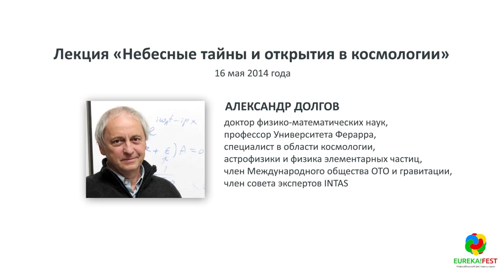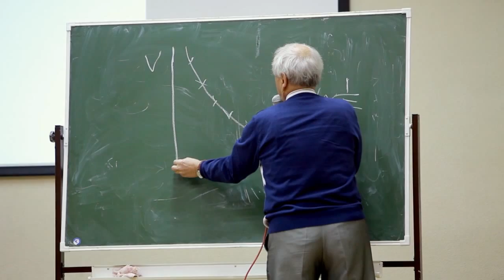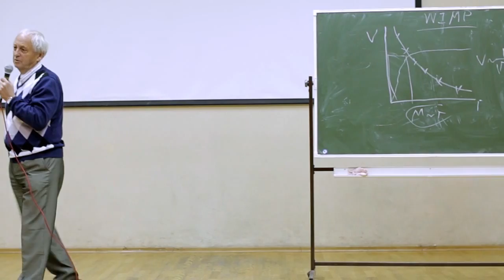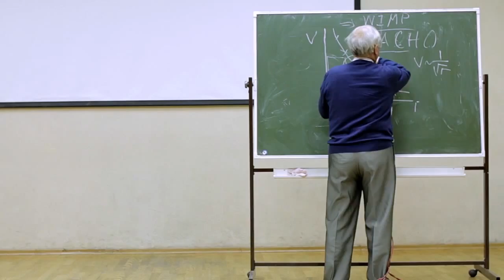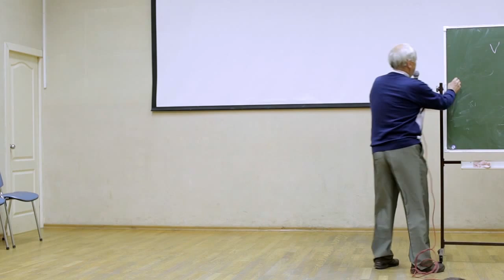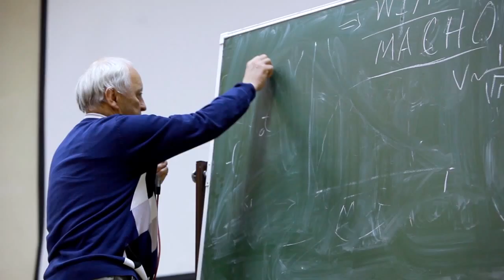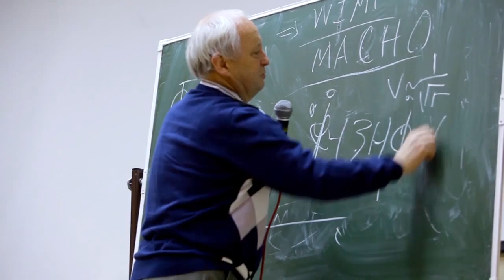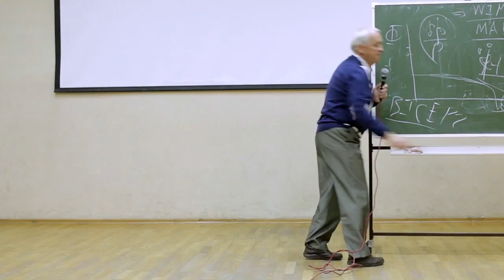EUREKA!FEST Александр Долгов. Небесные тайны и открытия в космологии